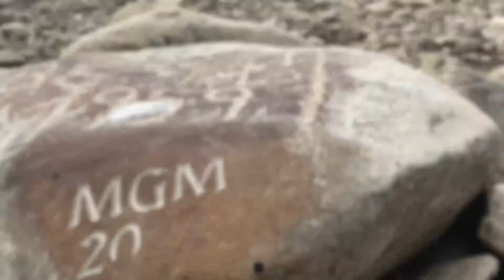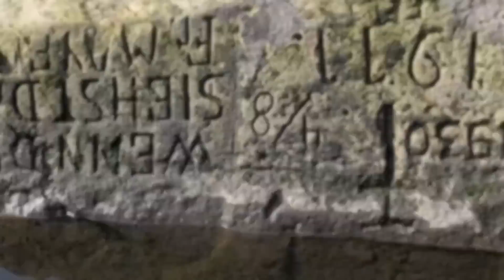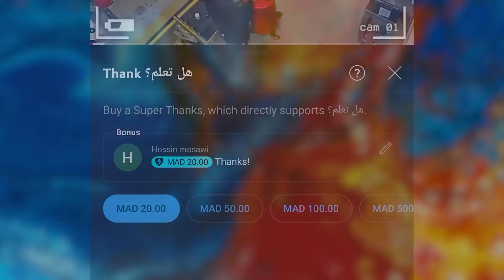جف نهر الأردن واكتشف العلماء شيء قلب العقل رأساً على عقب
مرحبا اصدقائي فى فيديو جديد.. يشير الكتاب المقدس إلى أن القديس يوحنا المعمدان عمّد السيد المسيح في نهر الأردن، الذي يعتبر ثالث الأماكن الأقدس في المسيحية. وحتى اليوم، لا يزال بعض المسيحيين يحجون إلى هذا النهر لينزلوا في مائه إيماناً منهم بقدسيتها, ولكن نهر الاردن مهدد بالجفاف حسب تقديرات البعض, واليوم سنعرض بعض الاكتشافات التى توصل اليها العلماء على اثر جفاف الانهار, فاذا كنت تريد معرفة التفاصيل تابع الفيديو الى النهاية ولا تنسى ان تكتب لنا فى التعليقات رأيك فى الفيديو والاشتراك فى القناة.